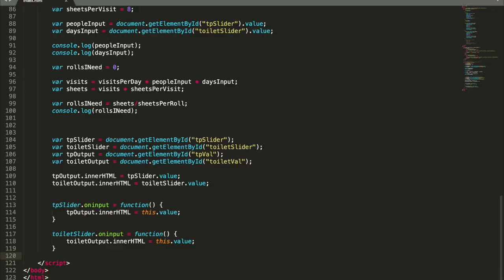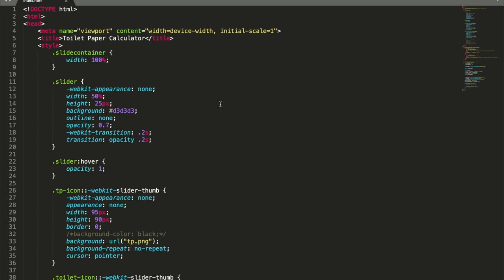I got my Computer Science Degree from a Community College!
My name is Brianna and I'm an aspiring web developer and tech enthusiast! Join me on my journey as a woman in the technology industry. I aim to educate and inspire women to work in the industry as well as have some fun at the same time!

Canon 70D
Tamron 17- 50mm f/2.8 Lens
Rode Shotgun Microphone